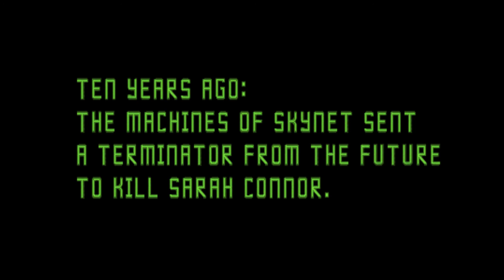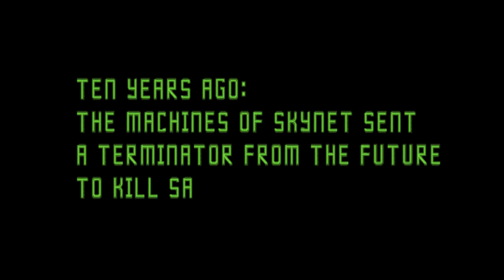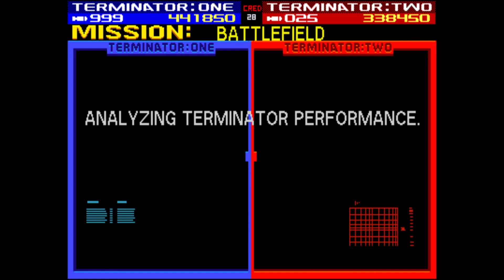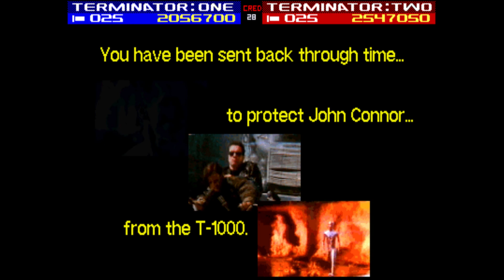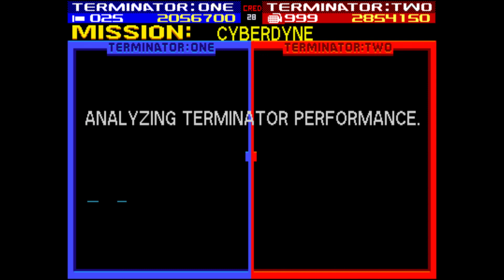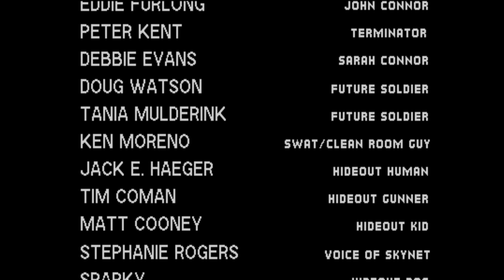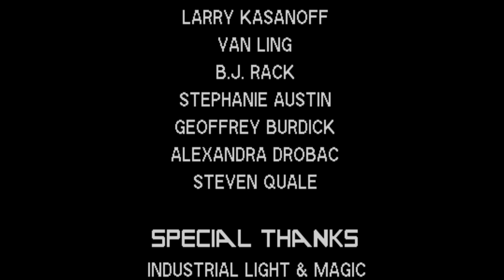T2 The Arcade Game Mame PC 1991 Arnold Schwarzenegger Terminator T-800 Model 101 Walkthrough Razeen